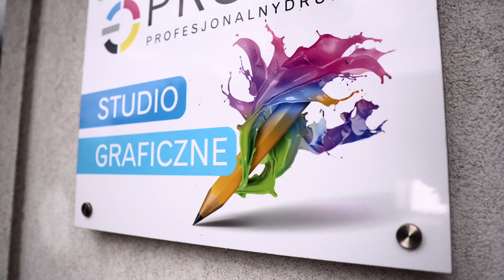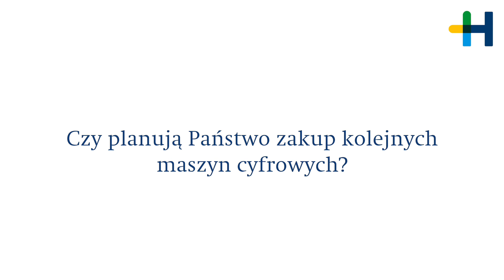Jak sprawuje się nowa maszyna cyfrowa Versafire EP? |Drukarnia Profes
Wywiad z Panem Mariuszem Grobelniakiem, właścicielem drukarni Profes w Poznaniu pokazuje jak skuteczna i wydajna jest cyfrowa maszyna Versafire EP.